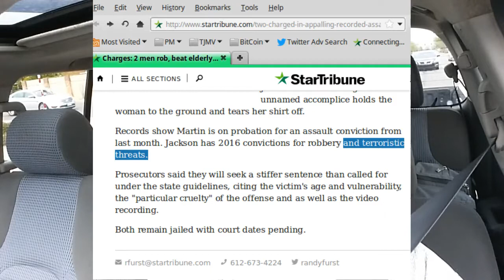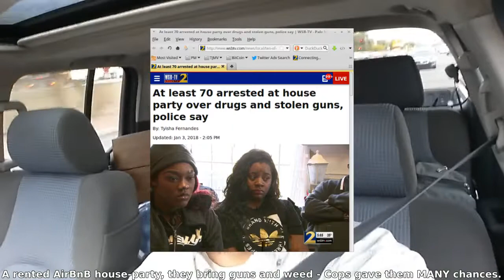Wesley Martin Beats/Robs Elderly Woman While Deondre Jackson Films - DISGUSTING!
An issues NOT being covered widely (and probably won't see the light of MSM): Wesley Norman Martin (21 years-old - AKA: Luther from MadTV) and his friend Deondre Jackson (20 years-old - AKA: Wanda from MadTV) both decide it's ok to aggressively assault an elderly woman to the ground and continue to grope and harass her while onlookers watch/pass by as if it's nothing.  One bystander does stand-up for this victim.

There's racist verbal assaults being thrown all over the place in this footage directed at the old white woman being assaulted (everything from 'white devil', 'fucking cuckazoid', 'fucking European', etc.  Yes, all colors of the world CAN be racist - it has nothing to do with 'institutional power': if it did, please answer how colors from all around the world whom have 'insitutional power' are NOT racist because they are minorities?).

NAYSAYERS: Don't be a hypocrite and state you CAN be anything (even a racist) if you put your mind to it. ;-)

Both Wesley Martin and Deondre Jackson are facing first-degree aggrivated robbery charges (and possibly assault charges) - prosecutors are seeking stiffer sentencing for the young men than the state currently allows.

BIGGEST ISSUE NOT BEING DISCUSSED THOUGH:

Wesley Martin had 2016 convictions for both robbery and TERRORISTIC THREATS.

- Could this attack have been prevented: YES!
- Could many other people who have made terroristic threats be on the streets, ready to commit any sort of crime? YES!
- Could we extend the penalties of people who make terroristic threats? YES - WE SHOULD!

The issue of young Black (and various minority) men acting-a-fool is huge in my book that will go unnoticed because there is no wide-coverage of it, nor is there any effort to push accountability on all involve (policy-makers, parents, society and youth).  The cycle will repeat.  It's an unfortunate situation that WILL NOT EVER HAVE THE POSSIBILITY OF SEEING RESOLVE since we keep the events suppressed from the populace.

I am attempting to bring this info to light so that we can SEE the issues for what they are: damaging to the individual and family.